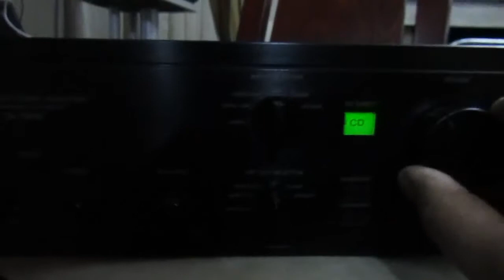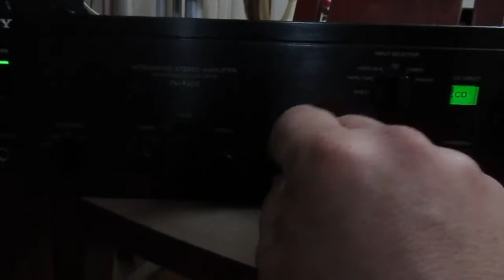SONY TA-F400 ΟΛΟΚΛΗΡΩΜΕΝΟΣ ΕΝΙΣΧΥΤΗΣ/ΑΡΙΣΤΟΣ ΗΧΟΣ/RMS 100W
TA-F400 ΟΛΟΚΛΗΡΩΜΕΝΟΣ ΕΝΙΣΧΥΤΗΣ/ΑΡΙΣΤΟΣ ΗΧΟΣ/RMS 100W PHONO STAGE MM/MC